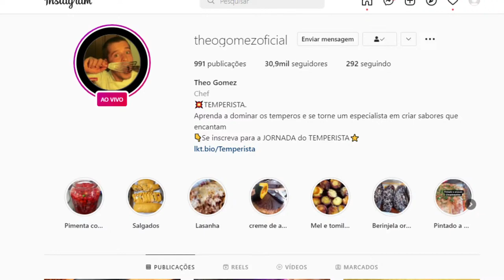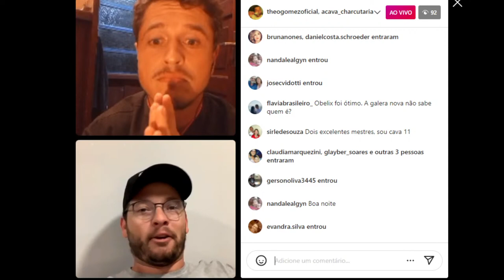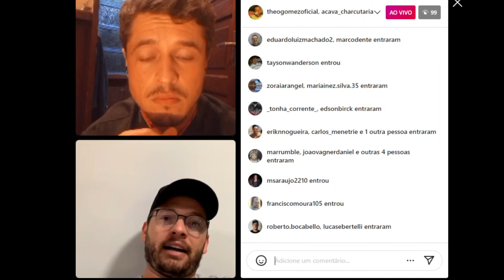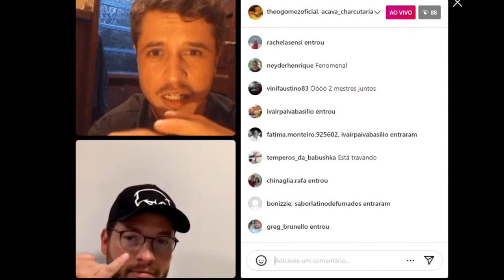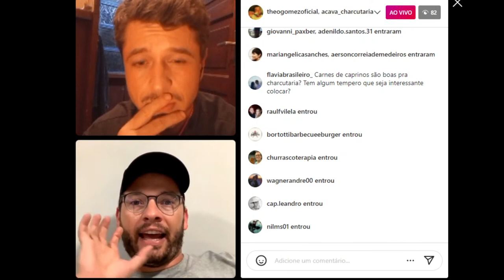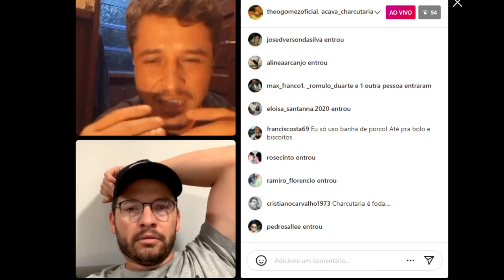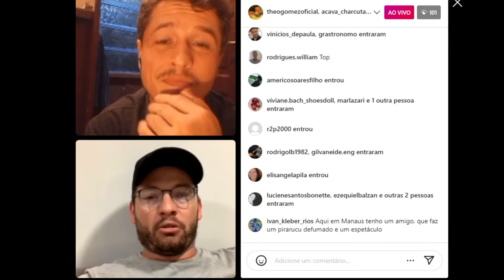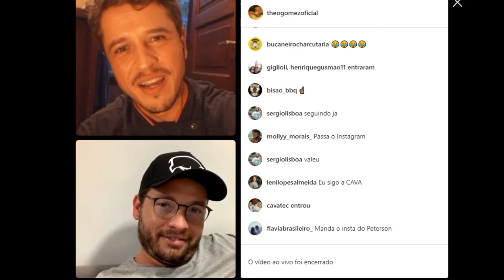Temperos e CHARCUTARIA | Live com Peterson Rebechi, ACAVA charcutaria